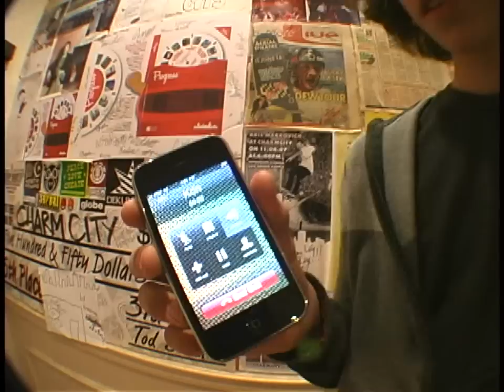Kadian Maxwell and Tyrone Henderson First Try Friday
some good bros and some good tricks.